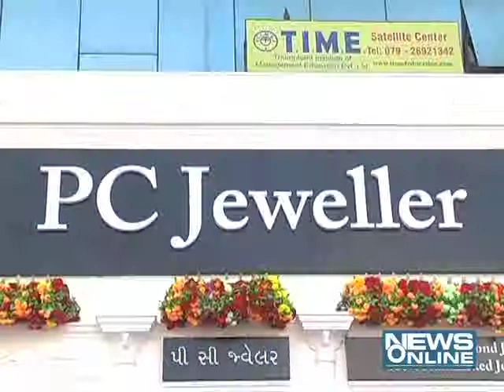Jecqueline Fernandez at ahmedabad opening ceremany PCJ jwellers